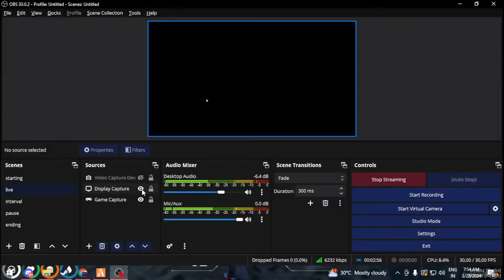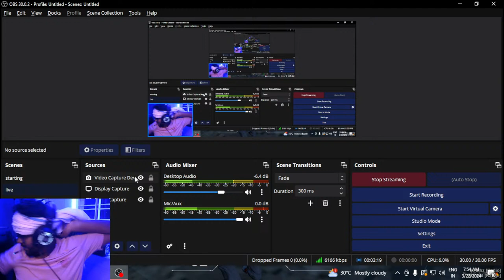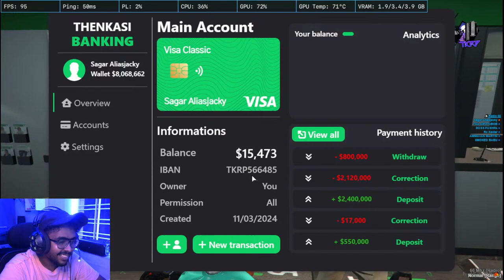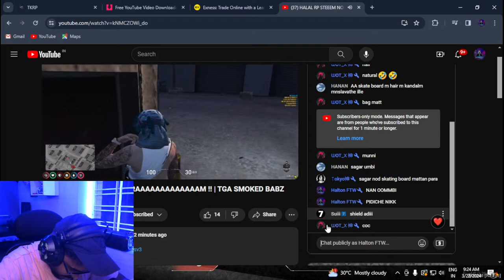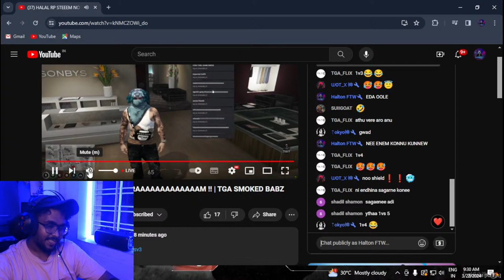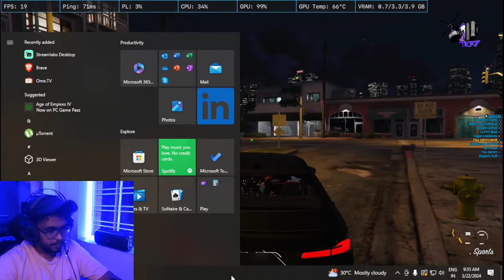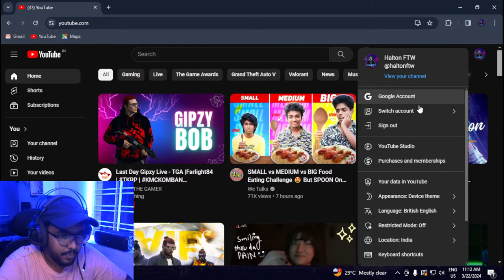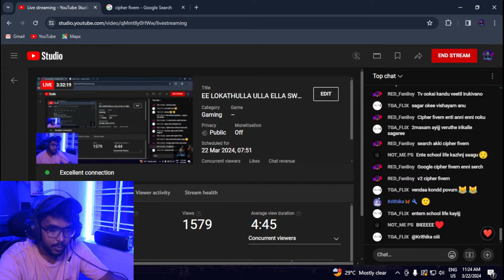EE LOKATHULLA ULLA ELLA SWARNAVUM NAN AMMAK KONDE THARUM.. - Hail kappalandi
-PC SPEC-
ryzen 7 2700
GPU-1050 ti
motherboard- msi tomahawk b450
ssd- gigabyte 500gm
ram- corsair 32 gb
 cabinet- coolermaster masterbox k501L RGB